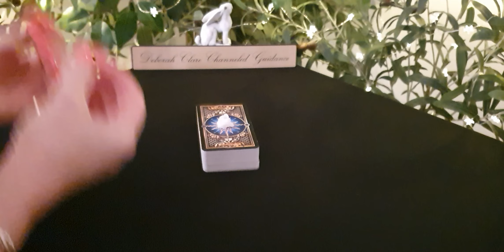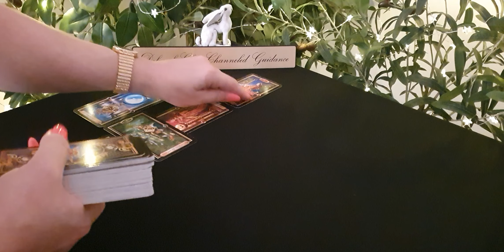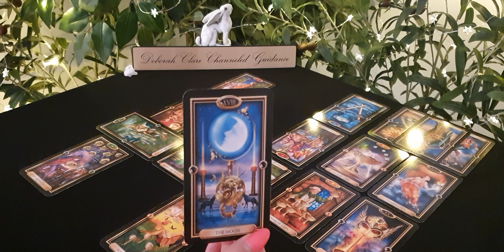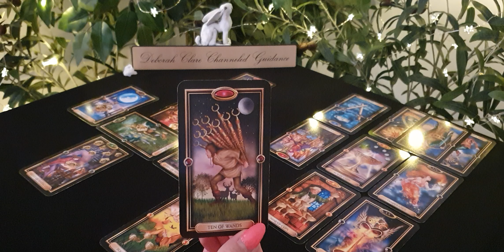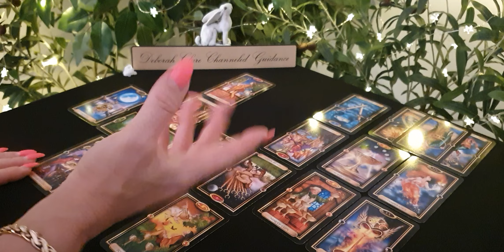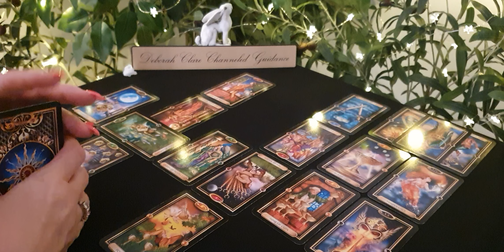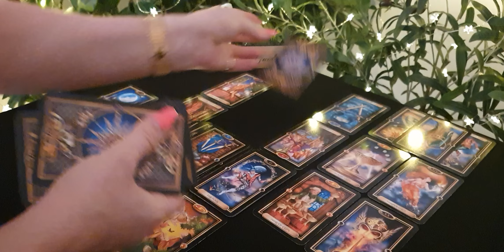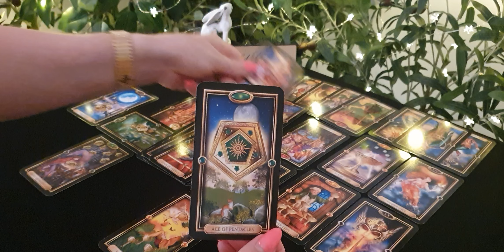*TAURUS* October '20 - NEW LOVE comes in to heal your heart! 😇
Channel Readings Schedule:

Collective Channeled Messages - main month
Full Moon & New Moon Soulmate readings
Twin Flame (25th of each month)